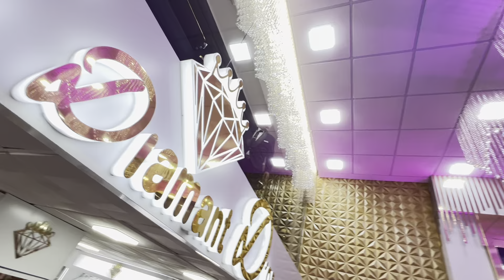Géants issawa de Meknès ouverture | Sara diamant D’or Showroom | عمالقة عيساوة أهـل مكناس إفتتاح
Palais LARAKI 2022 © - Meknès 🇲🇦
meekness - Maroc
Sara diamant D’or Showroom
عمالقة عيساوة أهـل مكناس

lm9adem Abdessamad Hadef
lm9adem Abdelmoghit Hadef
lm9adem Abdelali Lamrabet
lm9adem Soufiane Ouahidi
lm9adem Fouad Lamrabet

Informations & Réservation :

Palais_LARAKI : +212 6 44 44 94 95 @palais_laraki
Magic_Vision : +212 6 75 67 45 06 @magic_vision
Abdessmad_Hadef : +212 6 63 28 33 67 @hadef_abdessamad
Abdelmoghit_Hadef : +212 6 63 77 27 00 @abdelmorithadef
Abdelali_lamrabet : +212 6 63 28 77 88 @lamrabet_aissawa

meknes to casablanca mp3
chaabi

Abdelali Lamrabet & Abdessmad Hadef

قناة قصرالعراقي تقدم كل ما يتعلق بالأعراس والتقاليد المناسبة المكناسية المغربية. مرحبا بكم معنا و لا تنسوا الإشتراك في القناة و تفعيل زر الجرس ليصلكم كل جديد

La salle des fêtes par excellence